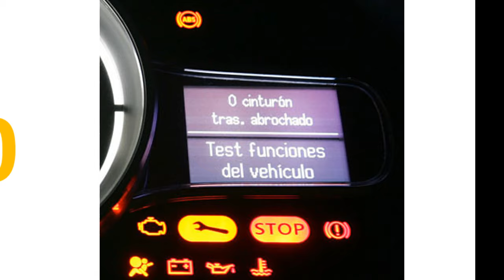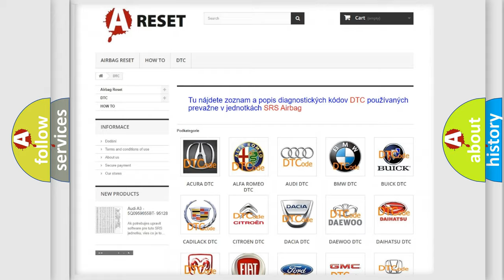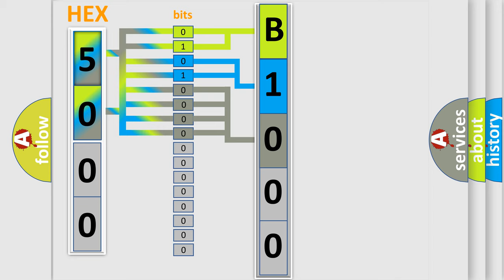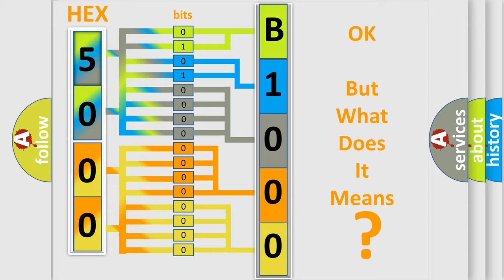DTC Hummer B1000-F3 Short Explanation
Contents:
0:21 Basic DTC analysis according to OBD2 protocol standard.
1:48 Insight into programming
2:58 A diagnostically understandable description of the Diagnostic Trouble Code
3:05 Basic error definition

Make:
HUMMER
Code:
B1000 F3
Definition:
Battery Temperature Sensor Circuit High Input
Cause:
BTS signal circuit is shorted to VREF (5v)BTS signal circuit is open or the BTS ground circuit is openBTS assembly is damaged or it has failedPCM has failed